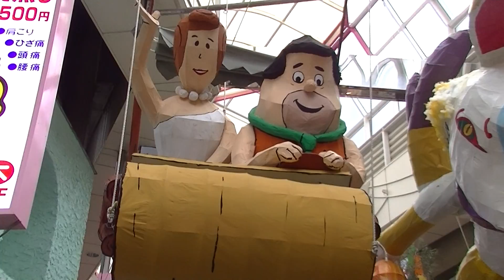フリンストーン 張りぼて：第61回阿佐谷七夕まつり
2014年8月6日（水）から8月10日（日）まで阿佐ヶ谷駅周辺（阿佐ヶ谷パールセンターが中心）で開催されている第61回阿佐谷七夕まつり　[夏祭り2014]で阿佐ヶ谷パールセンターで飾られているフリンストーンをモチーフにしたハリボテ。